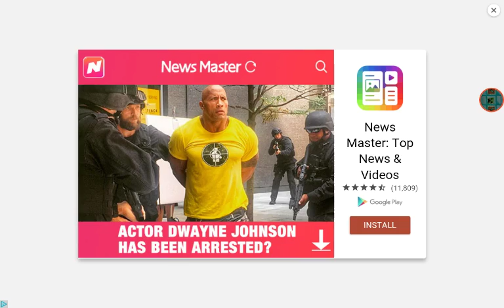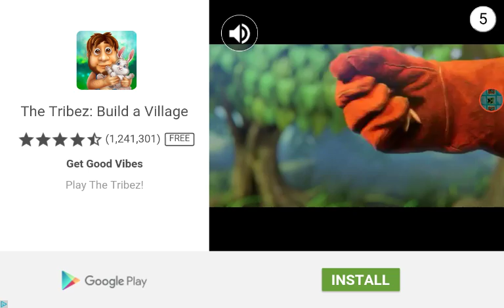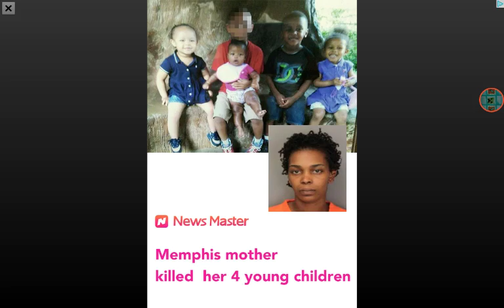Dying And Killing Rage! | Slither.io